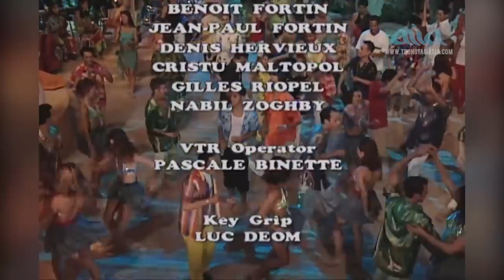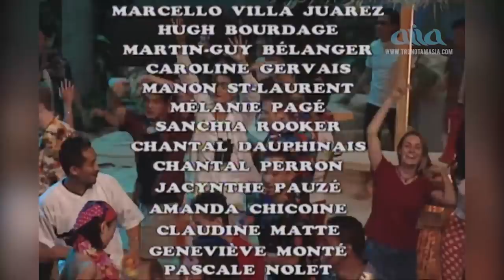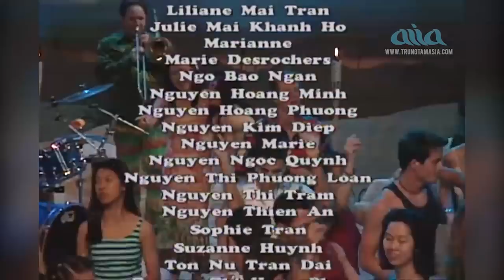ASIA 25 - DẠ VŨ TRÊN BIỂN XANH - Fullshow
MC:Anh Dũng,Quỳnh Hương

SONGLIST
01. Yêu Nhau Trên Biển(Trúc Hồ) - Gia Huy 01:08
02. I Love You Baby(Trish,Trúc Sinh) - Trish Thùy Trang 07:08
03. Từ Lúc Em Ði(Anh Bằng) - Trường Vũ 13:01
04. Môi Ô Mai(Trúc Hồ) - Diệp Thanh Thanh 18:08
05. Dối Gian(LV:Trần Ngọc Sơn) - Lâm Nhật Tiến 22:36
06. Bờ Cát Trắng(Vũ Tuấn Đức) - Vũ Tuấn Đức, Thanh Trúc 27:21
07. Funktify(Shayla) - Shayla 32:33
08. Biển Tình(Lam Phương) - Thanh Tuyền 39:34
09. Đường Tình Nhiều Lối(Vũ Tuấn Đức) - Bảo Tuấn  44:02
10. Trong Màn Đêm(Trúc Sinh) - Lâm Thúy Vân 49:02
11. Tình Câm(Đài Phương Trang) - Duy Linh 57:18
12. Bay Đi Cánh Chim Biển(Đức Huy) - Khánh Hà  1:01:29
13. It's So Easy(Trúc Hồ,Lê Tâm) - Lê Tâm  1:06:27
14. Tình Cho Không Biếu Không(LV:Phạm Duy) - Tú Quyên  1:13:04
15. Amor - Tuấn Ngọc  1:19:36
16. Những Mảnh Vỡ Tình Yêu(Sỹ Đan) - Sỹ Đan 1:23:59
17. Vạn điều em muốn nói Một điều anh muốn nghe(Lê Đức Long) - Mạnh Đình, Phi Nhung 1:29:29
18. Anh Đi Về Nơi Đâu(Trúc Hồ) - Yến Phương  1:32:48
19. Tequila(LV:Anh Bằng) - Elvis Phương 1:37:30

Hãy ủng hộ Asia bằng cách subscribe ASIA VIP CLUB trên trang để chúng tôi có thêm điều kiện sản xuất ra những sản phẩm thật hay và thật ý nghĩa gửi đến quý vị. Chỉ với $4.99/tháng quý vị có thể xem các chương trình do Asia sản xuất với chất lượng hình ảnh HD.

► Quý vị đừng quên đăng ký ( miễn phí ) để được cập nhật video nhanh nhất nhé